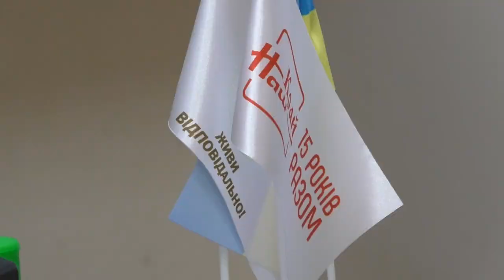Міський голова Іван ДИРІВ розпочав зустрічі з місцевими підприємцями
"Розпочали зустрічі з місцевими підприємцями, поближче знайомимося, вивчаємо різні потреби, побажання. Сподіваюся, таким чином ми можемо багато питань вирішити", - зазначив міський голова Іван ДИРІВ.